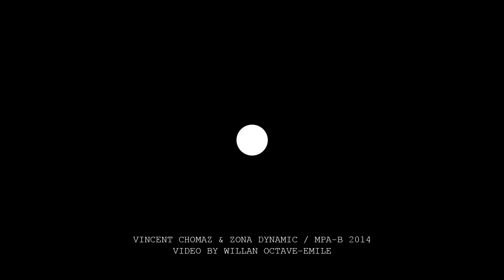VOYEURS #6 INDIGO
Anna Katharina Aichroth (DE)
Performance
Schönhauser Allee 9, May 17th

INDIGO is all about communication. It tells a story about feeling blue and being melancholic; what it does to us; and how it impacts our ability to connect with others. "Both pain and wisdom makes us move and the shadow reveals the light..."

VOYEURS - MONTH OF PERFORMANCE ART-BERLIN 2014

In this installment, VOYEURS explored the accidental interactions that can arise from the random encounters between the work and its possible audience; thus focusing on the public as the - or a - performer and the idea of the audience as a canvas for action and reaction.

Curated by : Vincent Chomaz & Zona Dynamic
Video by : Willan Octave-Emile